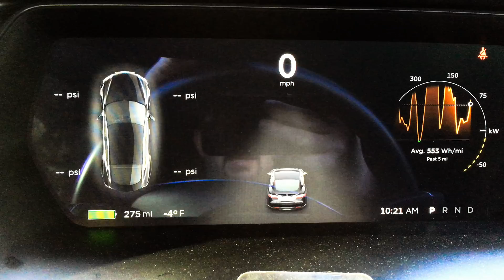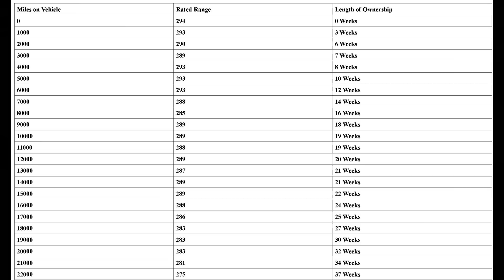Tesla Model S 90D: Rated Range Degradation 22000 Miles 37 Weeks Ownership W/Chart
From this point on, all my Range Updates will have a Chart at the end of the video, showing the range from the first test to the current test. I may change the charge style as I go based on viewer feedback, but this is what I have at the moment. I'm thinking a Line Graph for future videos.
Range drop once again, but situation with this test. Temps outside were -4*F, which is COLD, VERY COLD, enough to cause Capacity Loss. BUT The drive included 2 hours on the Freeway, and a LONG supercharge, in which battery got hot enough for the car to activate the Active Cooling System (Air Conditioner, not just cooling fans!). Based on that, battery should have been hot enough for this test that no or little range loss due to cold should have occurred. Yet, car decided it did not want to fully charge the battery to 100%. This seems to be a growing trend with my 90D... Lets keep watching!